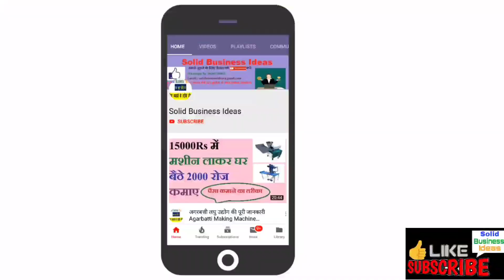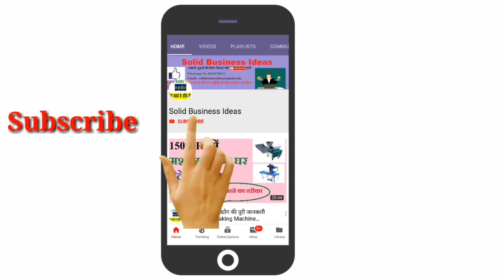वैज्ञानिक तरीके की खेती-Organic Farming In India, Organic Farming Business,Farming Business Ideas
ABOUT US : Solid Business  Ideas is a hindi you tube channel. solid business ideas  uploads  videos on small business ideas. Home based business ideas will help you to earn money online as well as offline. Solid business ideas paisa kamane ke tarike & kaise ghar baithe paise kamaye ki business tips deta hai .There are many business ideas in India , some business ideas for beginners & some business ideas for women. If you are searching for business ideas in Hindi then you are at right place .We also uploads video on business ideas in India with small investments .Solid  business ideas provides step by step guides to make money  .You can earn unlimited money with the help of solid business ideas channel .i hope solid business ideas will help you to grow your businesses.

Query Solved In This Video Are :-